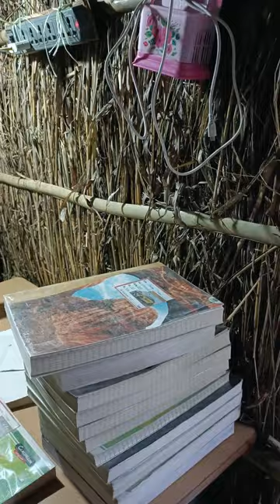Sanawad City Topper || Class 10th CBSE Topper || Vimala Convent Sanawad